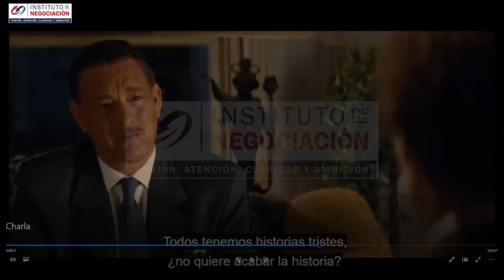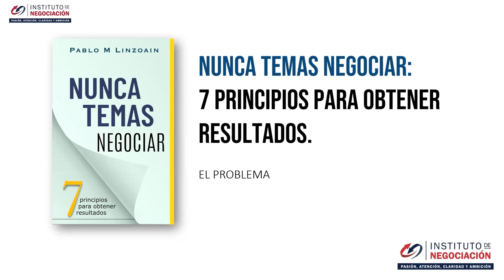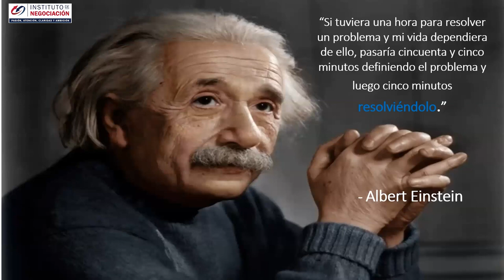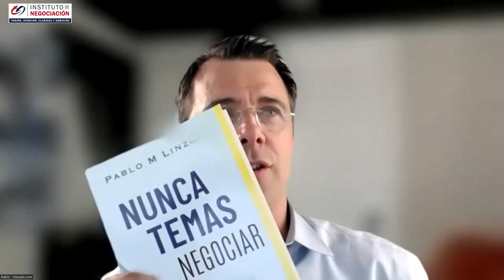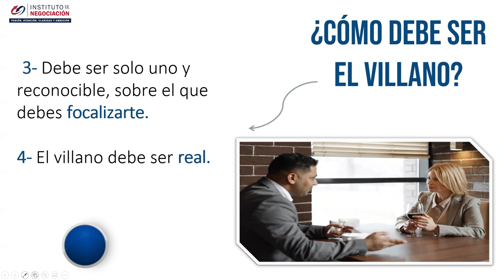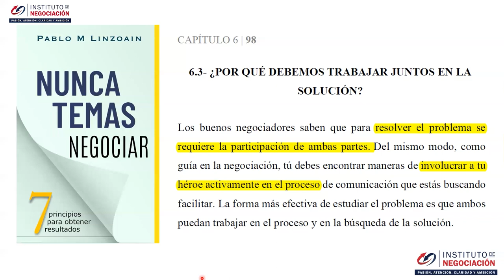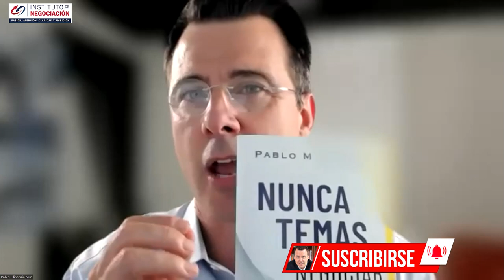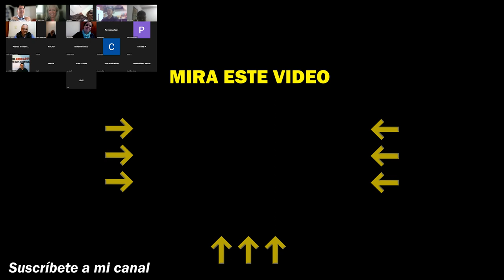Cómo Leer A Alguien Al Instante - Análisis De La Negociación Para Entender Su Dolor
👉🏻 El destacado experto internacional en negociación, Pablo M. Linzoain, muestra Cómo Leer A Alguien Al Instante - Análisis De La Negociación Para Entender Su Dolor